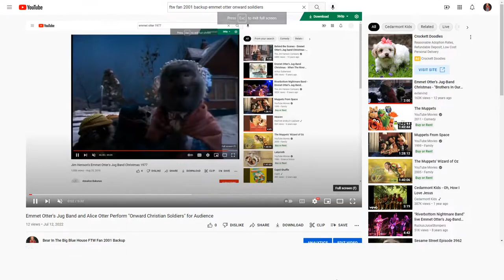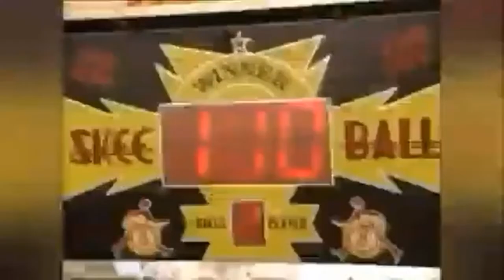Emmet Otter's Jug Band and Alice Otter Perform "Bicycle Built for Two" for The Kidsongs Kids